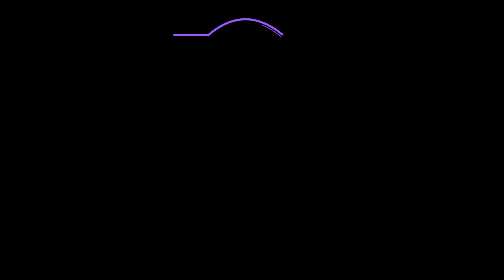TANDOORI CHICKEN NO OVEN | TANDOORI CHICKEN RECIPE | तंदुरी चिकन | SAIVSAI KITCHEN